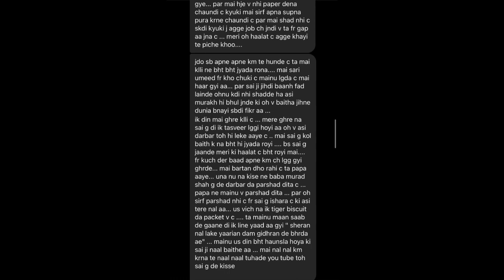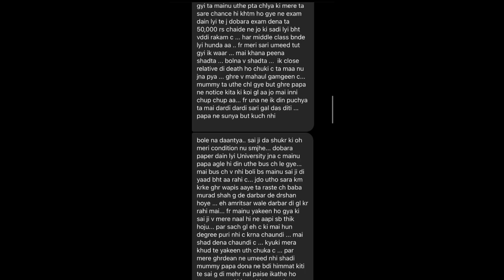साँई जी ने हसना सीखा दिया रोते हुए को जरूर सुने